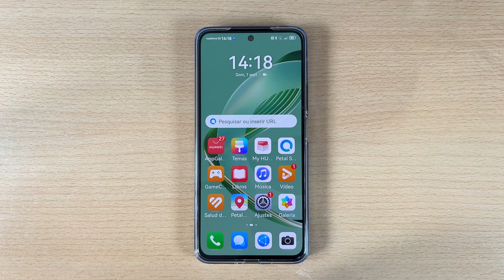Como Ocultar Notificaciones en la Pantalla de Bloqueo Huawei Pura 70 - Pura 70 Pro y Pura 70 Ultra